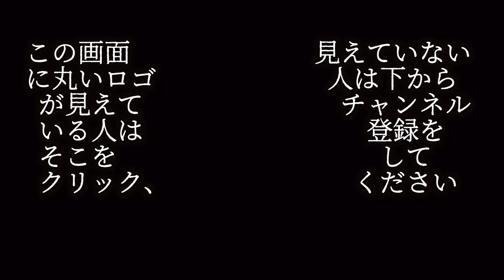【激白】リモートインタビュー Vol.1 ‹新人VTuber 紅蓮マリー›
ヴァーチャル養成所研修生005小学生(JS)バーチャルユーチューバーの紅蓮マリーです！
今回は歌ではありません。
不思議少女マリーの内面を解き明かす？
インタビューをご覧ください！

ヴァーチャル養成所
年齢も出身もまちまちな６人の研修生（新人VTuberことバーチャルYouTuber）たちが、それぞれの夢を叶えるべく日夜努力をしながら活動しています！